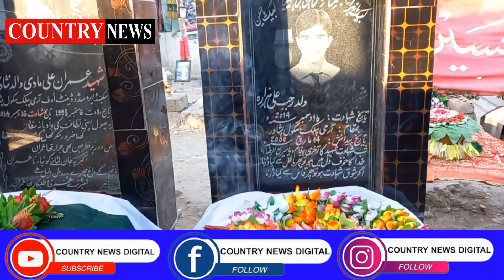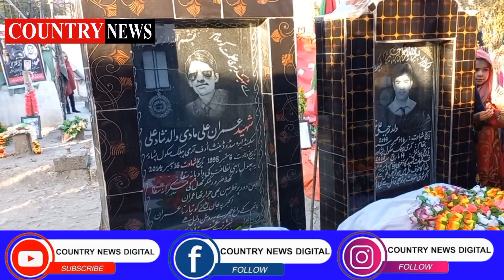سانحہ اے پی ایس پشاور کی یاد میں ملک بھر کی طرح پاراچنار میں بھی دعائیہ تقریبات کا انعقاد